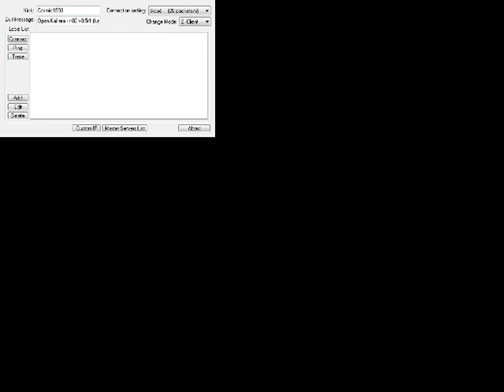Caddilacs and Dinnosaurs online con Satho y Josting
Aqui les subo una partida de uno de los grandes juegos retro de las recreativas junto a Satho y Josting.

Desde ya muchas gracias y disfruten el video.

Aqui tambien les dejare el link del canal de mi amigo Josting Ray si les gusta su contenido pueden subscribirse.